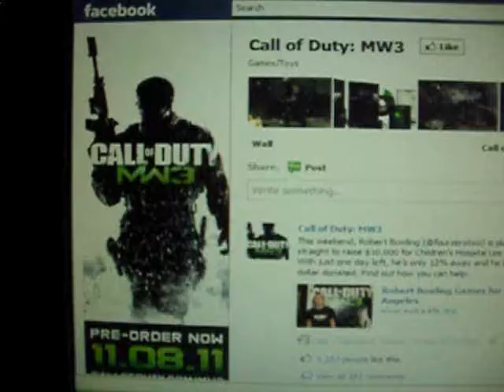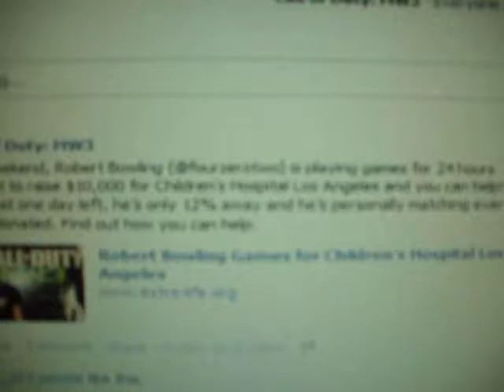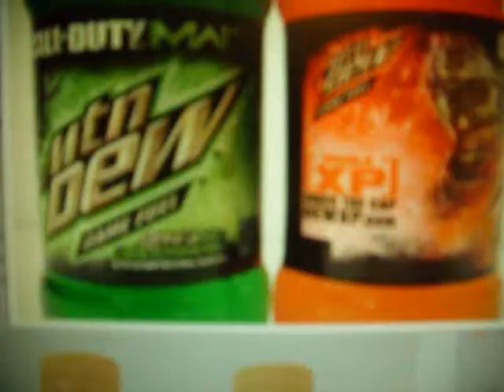call of duty mw3 real life trailer!!!!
call of duty mw3 video coming soon